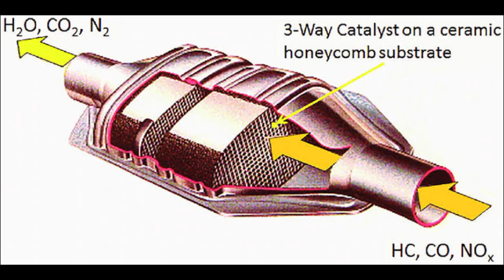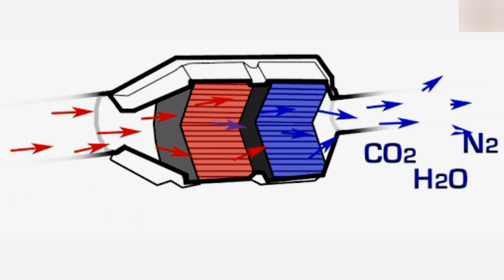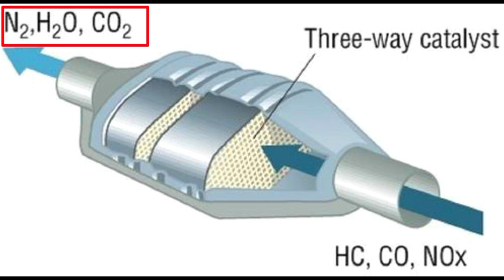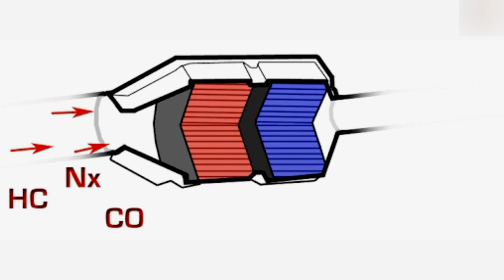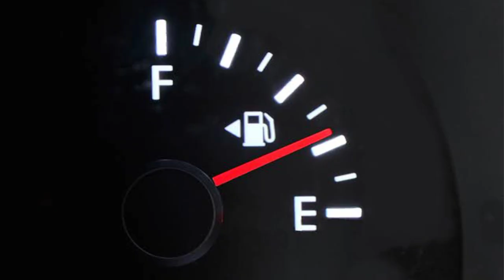Fully Explained Catalytic converter Types | Functions | Working Principal